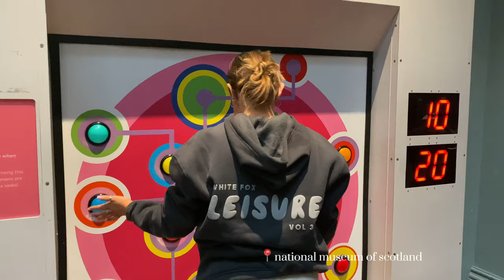come on a trip with me.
come to edinburgh with me.

- link to the yawn website